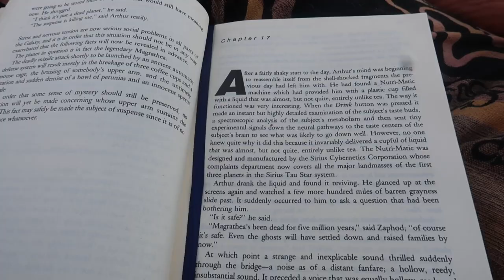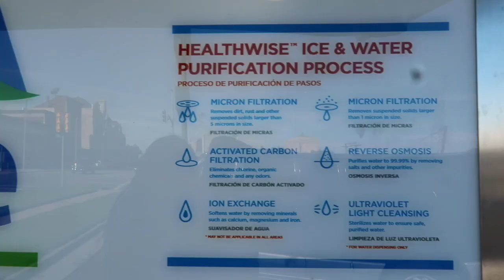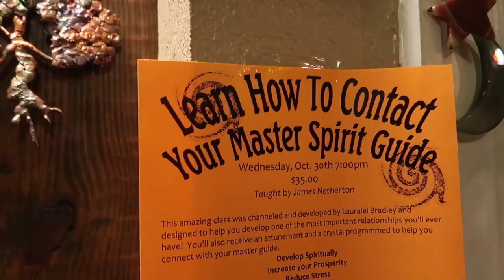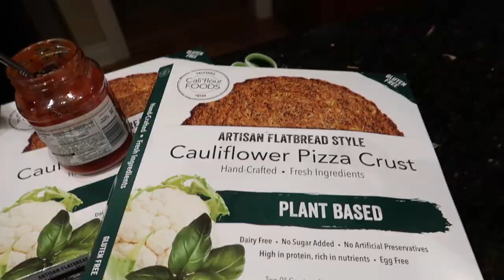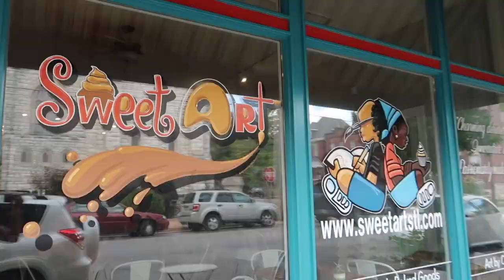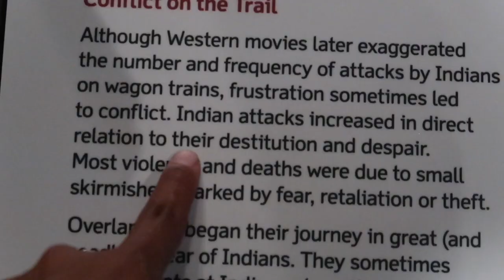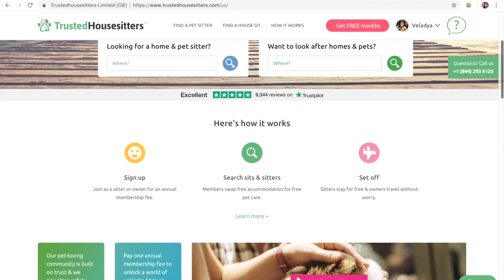VAN LIFE UPDATE: COLORADO TO KENTUCKY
Peace, beautiful beings! Finally another van video!! Enjoy!

Making videos takes time and energy! If you value this channel and would like to see more content, please consider donating to help us afford to spend time creating more content!
Support using one of the links below ☟

Follow the VO fam on Instagram to get a closer look into our lives ☟

UPCOMING VIDEOS☟
Updated Van Tour!
Matt’s Corner Ep. 2
Yoni Egg Exercises
My Thoughts on Cannabis
What We Eat While Traveling in the Van
Vegan Road Trip Food!

If you already watch our videos regularly, what are you waiting for? Join the family!

CAMERA WE USE

Bitcoin Wallet: 15GRpX6AUTcpnsNhSxV5F9uUoFuwsSjYLu

Directed by Veladya Chapman
Edited by Veladya Chapman
Produced by Matt Hill & Veladya Chapman
Executive Producer: Michelle M. Patterson
Associate Producers: Melanie Younger, Chelsea Creeks, Tai Samad, Brandi & Shanae